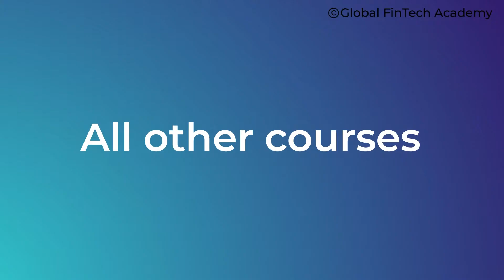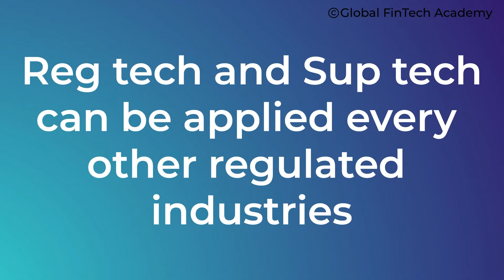What is RegTech and Suptech? Learn Fintech online courses on Global Fintech Academy and Udemy.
What is Regulatory Technology and Supervisory technology? RegTech and Suptech. Learn Fintech online courses on Global Fintech Academy and Udemy.

1.
2. Linkedin for Fintech News, Opinions and Ecosystem
4. Twitter for News Update